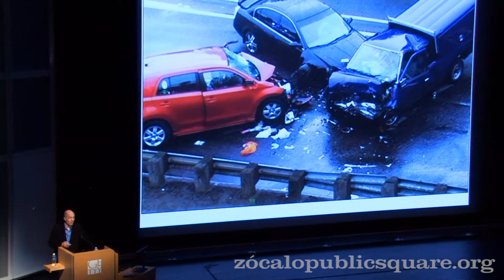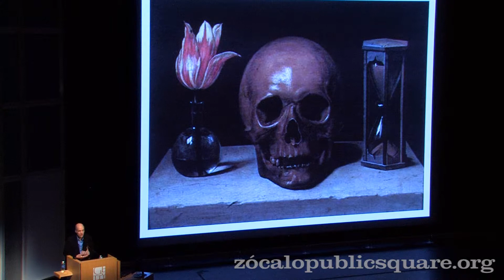Alain de Botton on Why We Love Car and Plane Crashes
Philosopher Alain de Botton, author of The News: A User's Manual, explains why we love seeing bloody car and plane crashes in the news. It's not that we're sick or crazy--it's that these tragedies remind us to think about what's important in life. The problem, however, is that the news doesn't wrap up these events and instead leaves us with a sense of dread rather than closure.